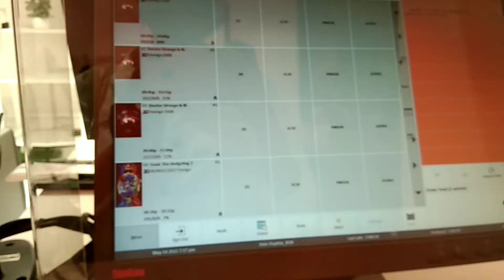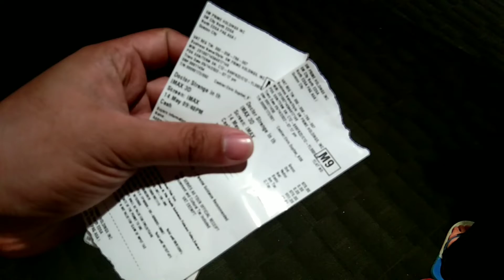daily vlog 🌤| doctor strange in the multiverse of madness | imax theater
Done watching Doctor Strange in the Multiverse of Madness at SM North EDSA - IMAX Theater.